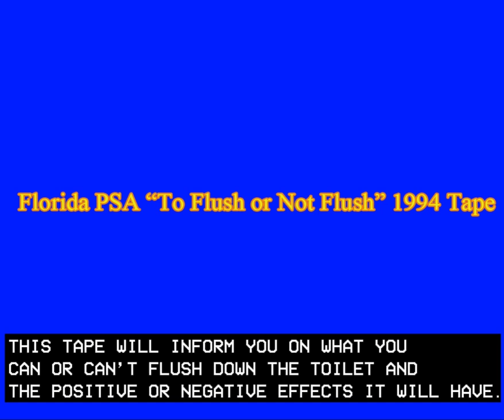1994 Florida "To Flush or Not Flush" Video Tape - G. Holmes Braddock Senior High School (HD Version)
This is an HD Version of the video tape i uploaded.
If you're not happy with the VHS Version, Please use this video instead!

An fun, old, nostalgic VHS Tape came upon your viewing that was recorded and put on a VHS in 1994, It was an PSA Program. The fun TV program was all about knowing what to flush and not to, and what other items we can throw away.

The song used as the background music is "Procedurally Generated Corridor" By "Infinity Frequencies", I asked and they gave me special permission to use this song in the video.

2D Graphics: Daniel Molina
3D Graphics: Daniel Molina
Editing: Daniel Molina
Every single asset used in the video besides the music is original.

County of School: Miami-Dade County Public Schools
Length: 45 seconds
Time Spent on Project: 24+ hours
People that were involved in this production: 5 people